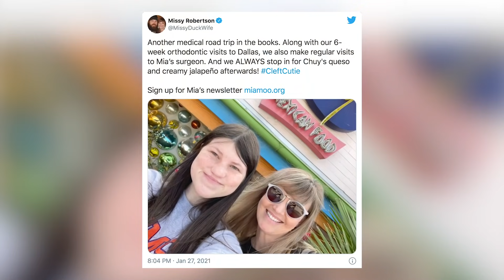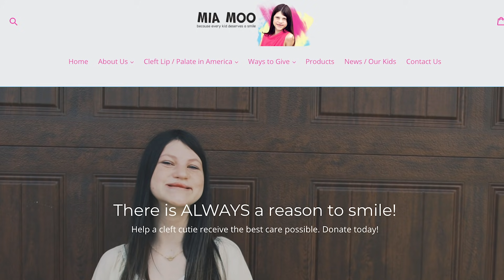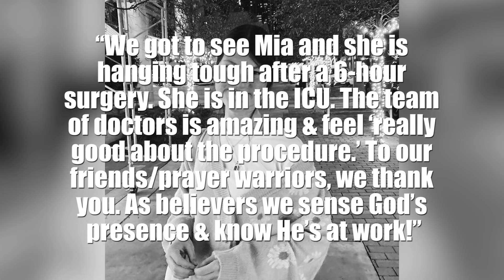Jase Robertson Thanks Prayer Warriors After Daughter’s Life-Changing Surgery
Duck Dynasty stars Jase and Missy Robertson's daughter Mia is recovering in the ICU after major surgery this week. They're hoping it will be her last surgery.

On Instagram, the Robertsons have shared many of the details of their 17-year-old daughter's medical needs. She's had 12 previous surgeries or procedures to help fix her cleft lip and palate, but kept a positive attitude and even found ways to pay it forward through it all. This most recent surgery is called a distraction.

At the Mia Moo Fund Instagram page, a post from Jan. 31 describes what happened to her on Wednesday (March 17).

"Dr. Genecov will break both upper and lower jaws on each side in order for them to meet in the middle," it reads. "Since Mia's upper jaw stopped growing some years ago, this surgery is in hopes that her teeth and jaws will function normally in terms of chewing and speaking. She will also look very different once she is healed." The Mia Moo Fund is a non-profit dedicated to raising awareness and funds for treatments of cleft lip and palates worldwide. Mia helps lead the mission.